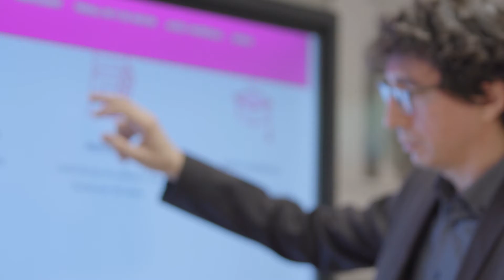Dr. Jordi Roca - Màster d'Història Contemporània i Món Actual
Matrícula oberta del nou Màster Universitari en Història Contemporània i Món Actual de la Secció d'Història Contemporània i Món Actual (Universitat de Barcelona, curs 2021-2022).

Màster coordinat pel Dr. Jordi Roca Vernet que compta amb un equip docent format pels membres de la Secció: la Dra. Queralt Solé, el Dr. Andreu Mayayo, el Dr. Jordi Ibarz, el Dr. Albert Ghanime, el Dr. Martin Iturralde, el Dr. Giovanni Cattini, la Dra. Teresa Abelló, el Dr. Manel Risques, la Dra. Gemma Torres, el Dr. Victor Gavin, el Dr. Carles Viñas, el Dr. David Cao, el Dr. Ricard Vinyes, el Dr. Agustñi Colomines, el Dr. Antoni Segura, la Dra. Paola Lo Cascio, el Dr. Pelai Pagès i el Dr. Joan Villarroya.

El màster es pot cursar de forma totalment presencial, totalment online o bé presencial amb 1/3 d'assignatures en remot. La formació consta de 10 assignatures: 3 obligatòries, 6 d'optatives i 1 dedicada al Treball Final de Màster.

El nostre objectiu és el d'ensenyar als alumnes a analitzar de forma plural el passat econòmic, polític, social i cultural des del segle XIX fins al segle XXI.